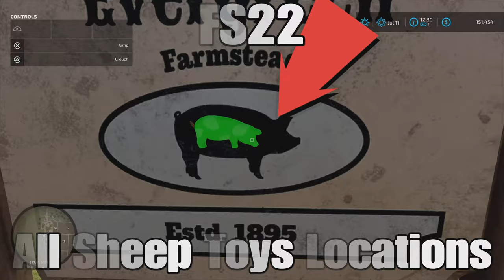FS22 Easter eggs collectible all Sheep toys locations 4K Farming Simulator 22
This Video includes the detail where to find the collectible Wooden sheep Toys on the Elm Creek map within Farming Simulator 22 FS22. In this video you will find detailed descriptions of their locations, as well as in-game video footage to assist you in your search. Available on the Elmcreek map, there are 100 total wooden toys. This is the collectible hunt that will take the most time, but also provide the best reward. Collecting each one earns you $1,000, and with a $10,000 bonus per toy setearns you 1,00,000. There are 10 toy sets in FS22 that's a total of $1,100,000!

Locations for every Easter Egg in Farming Simulator 22